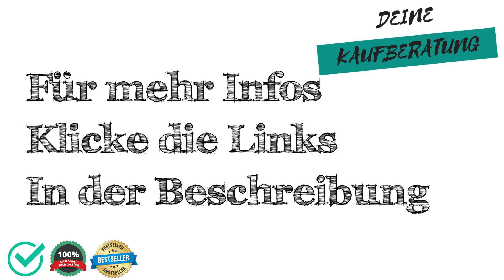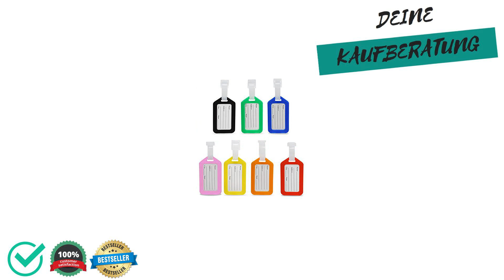🔱 Kofferanhaenger Test, Vergleich & Ratgeber ✅ Welche Modelle sind die Besten⁉️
Wir moechten dir mit unserem Kofferanhaenger Test, Vergleich & Ratgeber helfen das passenden Produkt in der Kategorie Kofferanhaenger zu finden.

Wie viel kostet ein Produkt aus der Kategorie Kofferanhaenger?

Welches Produkt der Kategorie Kofferanhaenger ist das Beste?

Welche Alternativen gibt es zu Produkten aus der Kategorie Kofferanhaenger?

Sowie Tipps & Tricks rund um das Thema Kofferanhaenger.

 Darüber hinaus zeigen wir dir die Vor- und Nachteile von verschiedenen Produkten aus der Kategorie "Kofferanhaenger" auf,

 - Preisgünstig
 - Preis-Leistung
 - Eigenschaften
 - Qualitatität

 - Schlechte Verarbeitung
 - Billiges Design
 - Sehr teuer